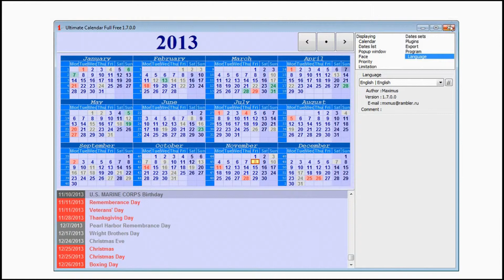Ultimate Calendar Portable 1.7.0.0 Update 1